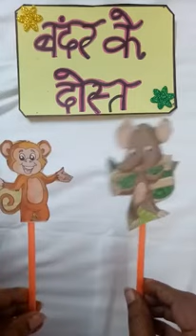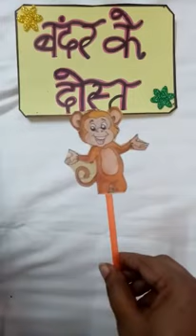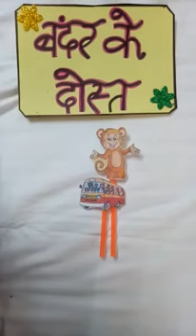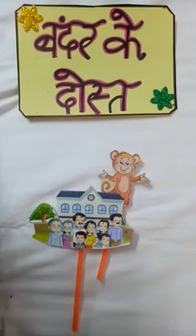बंदर के दोस्त( कहानी)। Hindi I Nursery